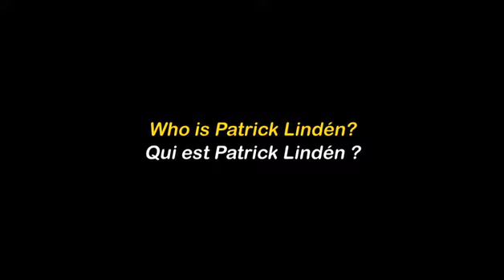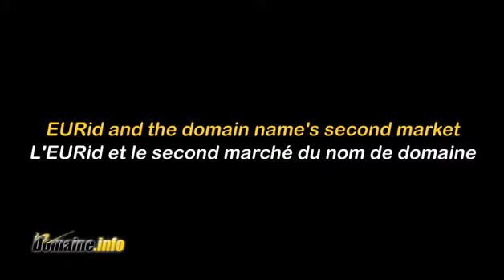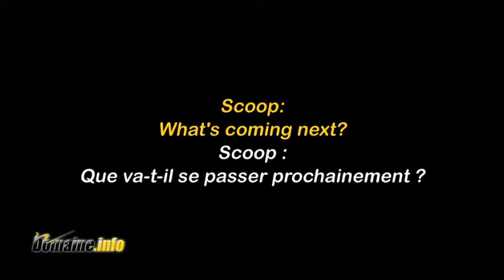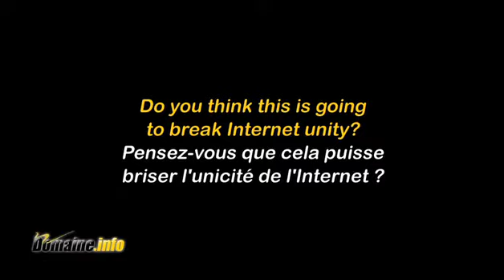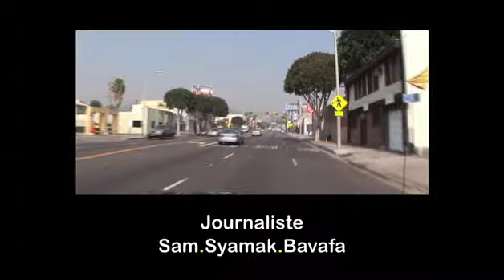Ou en est le .EU ?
Patrick Lindén est le Directeur Régional Europe du Nord pour lEurid. Il nous fait part dans ce reportage des objectifs du Registre   pour 2008, de la progression du .EU, de la mise en place des IDNs. Il nous parle également du Code de Bonne Conduite, mis en place par lEURID pour garantir la meilleure qualité à ses clients et pour lequel, en plus dy adhérer, notre sponsor Domaine.fr y joue un rôle actif.